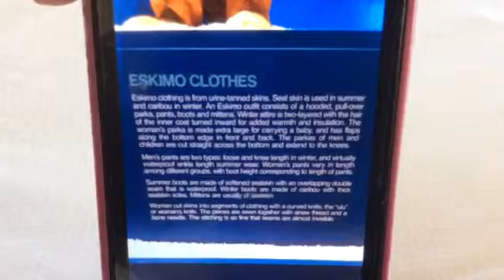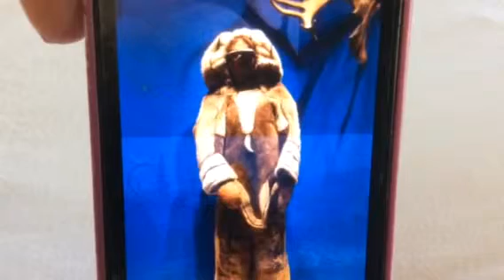Sandra Meyer vlog